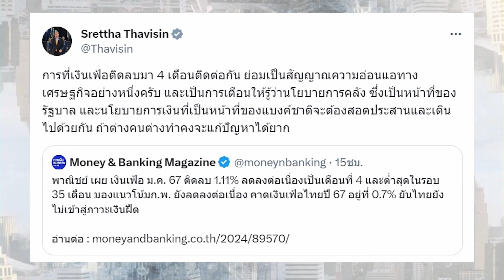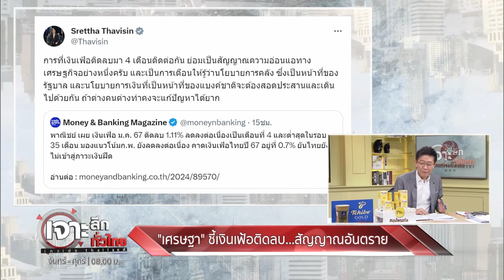'เศรษฐา' ชี้! เงินเฟ้อติดลบ...สัญญาณอันตราย (6 ก.พ. 67) | เจาะลึกทั่วไทย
เจาะลึกทั่วไทย | 6 ก.พ. 67 On Air
'เศรษฐา' ชี้! เงินเฟ้อติดลบ...สัญญาณอันตราย